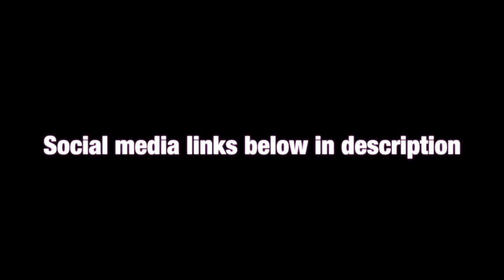Hair System Transplant alternative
A quick and safe alternative to get your confidence back with your hair again . Swim, Gym, Shower etc